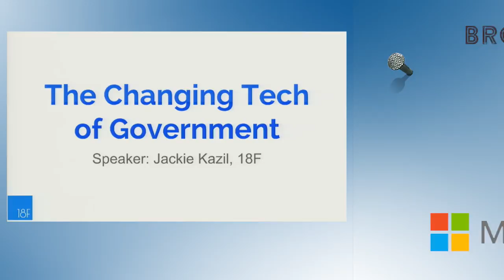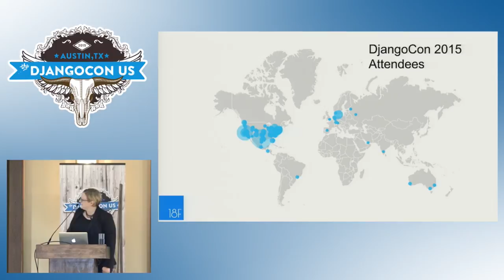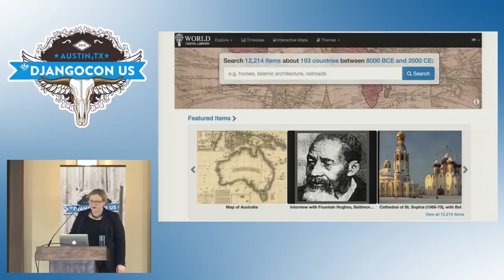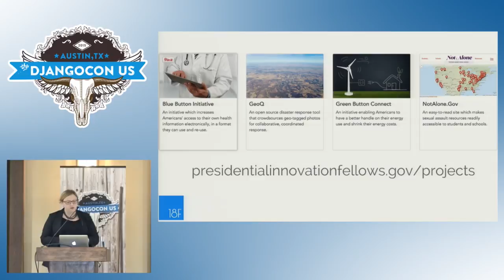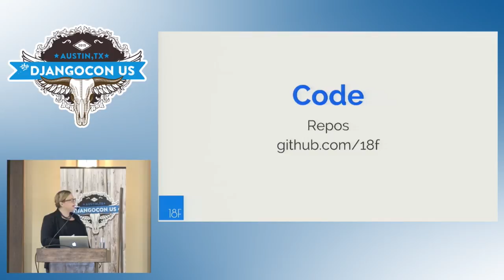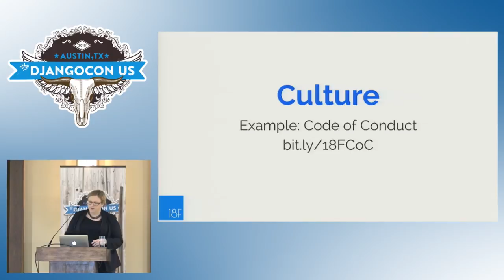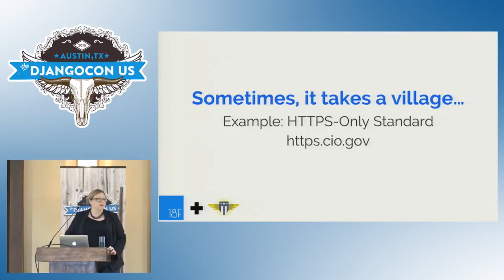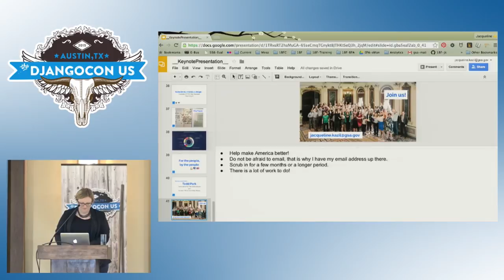DjangoCon US 2015 - opening Keynote by Jackie Kazil